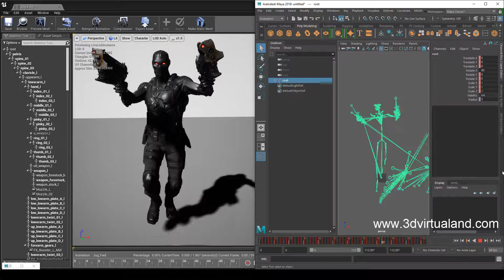Unreal Engine 4 19 TwinBlast Shadow OPS with live link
Well in this video we are using live link to see animations in Unreal Engine 4.19 from Maya 2018. Support our development